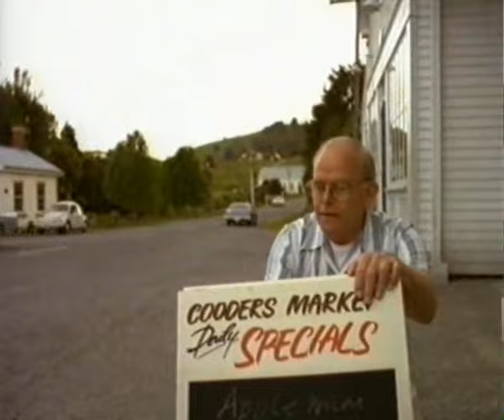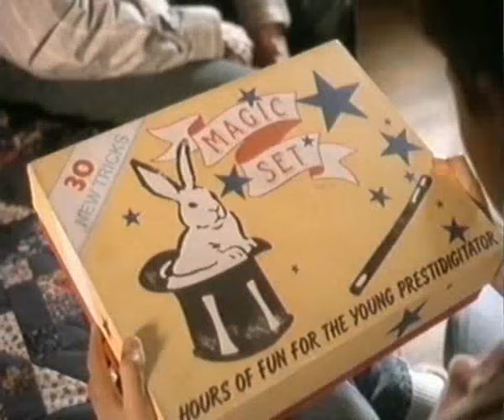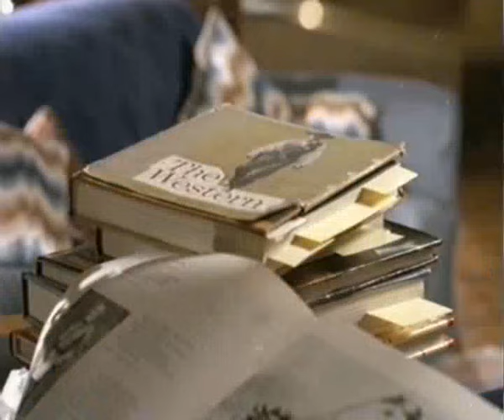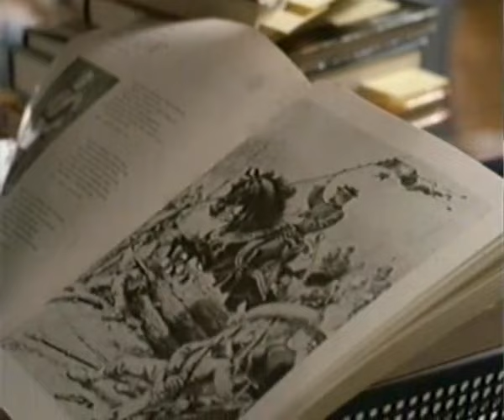Stephen King Tommyknockers Pelicula Español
Pelicula basada en la novela The Tommyknockers de Stephen King AUDIO Español